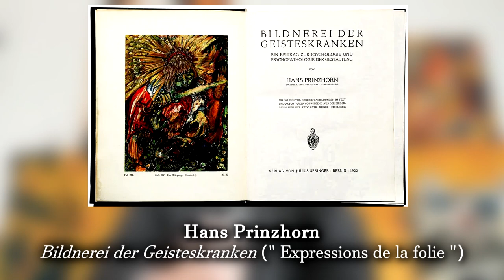Max Ernst | Le CHERCHEUR d'ART !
Bonjour à toutes & tous !
Nous nous retrouvons aujourd'hui pour une vidéo sur Max Ernst, ce « chercheur d’art » qui a expérimenté de nombreux processus de création, ne s’est jamais enfermé dans un style, et a laissé une œuvre très riche et très écclectique.
N'hésitez pas à vous abonner, activer la cloche pour ne pas manquer de vidéo, partager et liker afin de me permettre d'avoir plus de visibilité et de faire progresser la chaîne.
Si vous avez des questions n'hésitez pas à me contacter sur mes réseaux mais également en commentaire.

Livres recommandés dans la vidéo :

Max Ernst : sculptures, maisons, paysages, Werner Spies (1998),

Max Ernst 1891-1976 : au-delà de la peinture, Ulrich Bischoff (2003)

Max Ernst : vie et œuvre, Werner Spies (2007)

Beyond Paintings, Max Ernst (réed. 2009)

Voilà pour cette vidéo ! En espérant que tout a été clair, et que vous avez apprécier ! On se retrouve mercredi à 12h et n'oubliez pas de SOIGNER VOTRE ART !